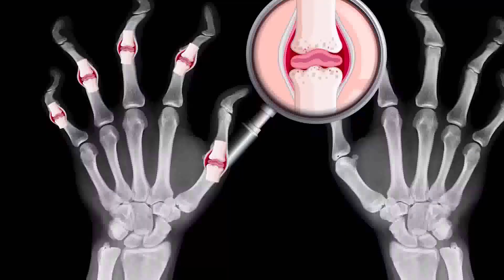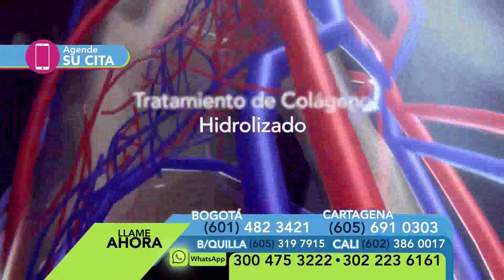Tanda de comerciales colombianos (CityTV HD) - 2/5/23